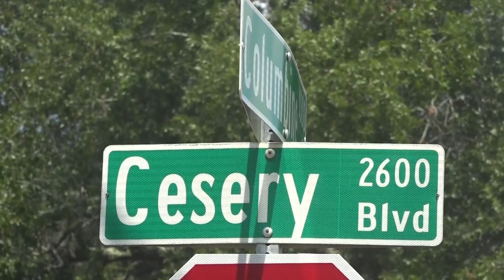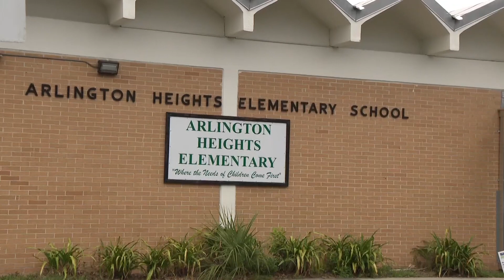Arlington neighbors concerned about curved road after car wreck injures toddler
A three-vehicle crash in that very spot resulted in life-threatening injuries for a toddler and put two adults in critical condition Wednesday morning.